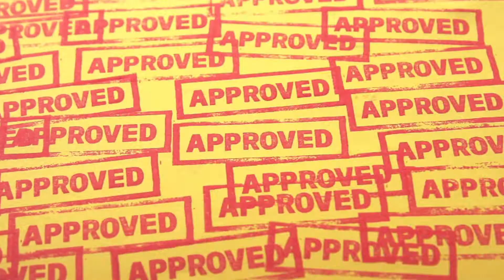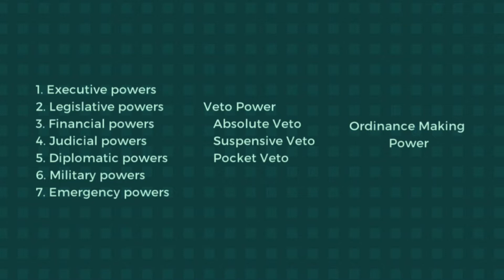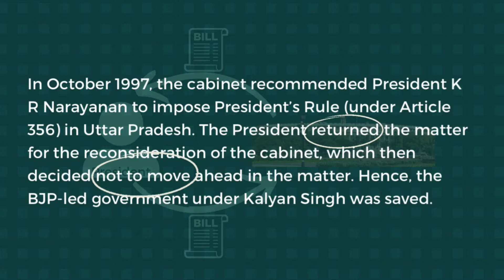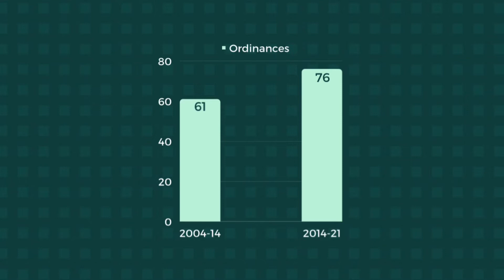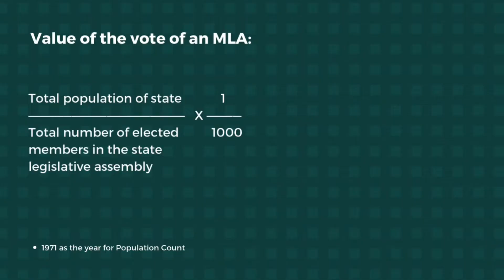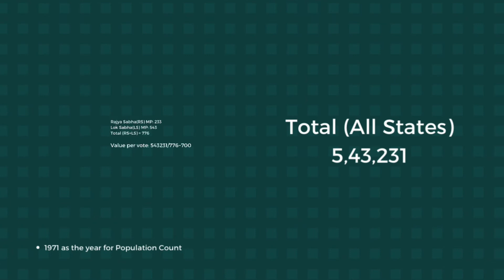Why don’t we vote for Indian President & Why Do we need President of India? | Qurious Mango | Hindi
Chapters:
00:00 Introduction
00:17 Why President of India is most Interesting position in Indian Political System?
00:48 Origin of President of India
01:48 Powers of Indian President
01:52 Why political parties want their candidate to be Indian President
02:48 Pocket Veto of Indian President
03:29 Ordinance making power of President
04:30 Role of Indian President
04:47 Election of Indian President
04:55 Why do we indirectly chose Indian President